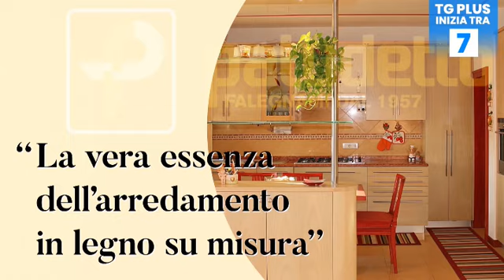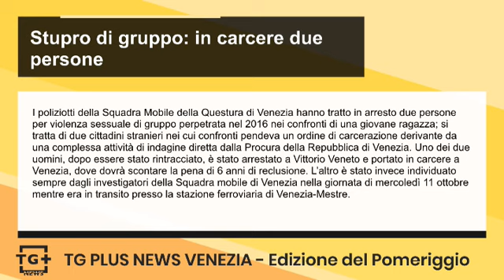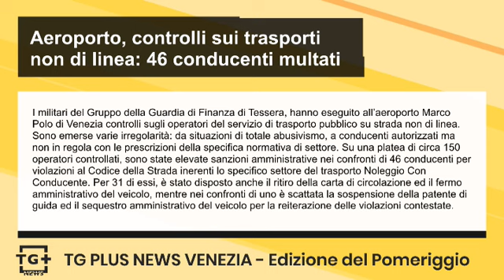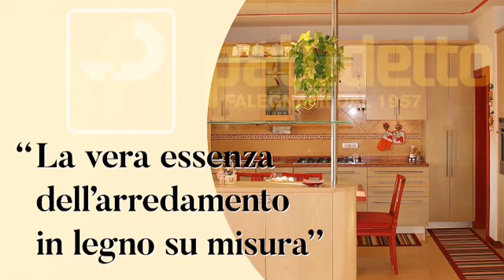Stupro di gruppo: in carcere due persone - TG Plus NEWS Venezia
I poliziotti della Squadra Mobile della Questura di Venezia hanno tratto in arresto due persone per violenza sessuale di gruppo perpetrata nel 2016 nei confronti di una giovane ragazza; si tratta di due cittadini stranieri nei cui confronti pendeva un ordine di carcerazione derivante da una complessa attività di indagine diretta dalla Procura della Repubblica di Venezia. Uno dei due uomini, dopo essere stato rintracciato, è stato arrestato a Vittorio Veneto e portato in carcere a Venezia, dove dovrà scontare la pena di 6 anni di reclusione. L’altro è stato invece individuato sempre dagli investigatori della Squadra mobile di Venezia nella giornata di mercoledì 11 ottobre mentre era in transito presso la stazione ferroviaria di Venezia-Mestre.

I militari del Gruppo della Guardia di Finanza di Tessera, hanno eseguito all’aeroporto Marco Polo di Venezia controlli sugli operatori del servizio di trasporto pubblico su strada non di linea. Sono emerse varie irregolarità: da situazioni di totale abusivismo, a conducenti autorizzati ma non in regola con le prescrizioni della specifica normativa di settore. Su una platea di circa 150 operatori controllati, sono state elevate sanzioni amministrative nei confronti di 46 conducenti per violazioni al Codice della Strada inerenti lo specifico settore del trasporto Noleggio Con Conducente. Per 31 di essi, è stato disposto anche il ritiro della carta di circolazione ed il fermo amministrativo del veicolo, mentre nei confronti di uno è scattata la sospensione della patente di guida ed il sequestro amministrativo del veicolo per la reiterazione delle violazioni contestate.

Poco prima delle 7:00, di venerdì, i vigili del fuoco sono intervenuti in Via Cesare Battisti a Jesolo per un’auto finita nel canale Cavetta, dopo la perdita di controllo della conducente, riuscita a venire fuori autonomamente. La donna è stata aiutata a risalire il canale da alcuni passanti ed è stata subito assistita, presa in cura dal personale sanitario del Suem e trasferita in pronto soccorso. I vigili del fuoco arrivati dal locale distaccamento e Mestre con l’autogrù e il nucleo sommozzatori, hanno individuato nel canale l’auto che è stata imbragata e riportata in strada. Recuperata dai sommozzatori anche la ringhiera di ferro divelta e finita in acqua. Le cause del sinistro sono al vaglio della polizia locale.

Oggi, venerdì 20 ottobre, è in corso uno sciopero generale nazionale di 24 ore al quale potrebbe aderire  personale delle aziende dei trasporti locali, quindi Actv, e ATVO, e Trenitalia. Forti i rischi dunque per chi deve prendere treni regionali, autobus, tram e vaporetti, quantomeno non nelle fasce orarie garantite. Tra le motivazioni dello sciopero, indetto dai sindacati, si legge in un comunicato ufficiale: "Rinnovo dei contratti e aumento dei salari con adeguamento automatico al costo della vita e con recupero dell’inflazione reale, Introduzione per legge del salario minimo di 12 euro l’ora; Riduzione dell’orario di lavoro a parità di salario; Revocare l’abolizione del reddito di cittadinanza e per il lavoro stabile e a salario pieno o per un salario garantito a tutti i disoccupati e i sottoccupati".